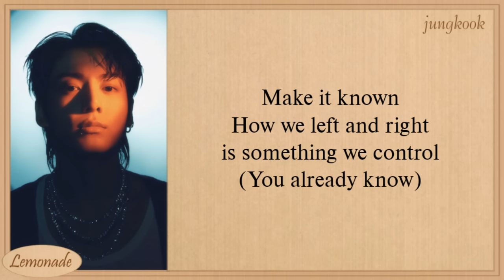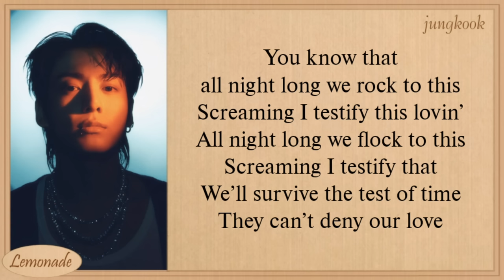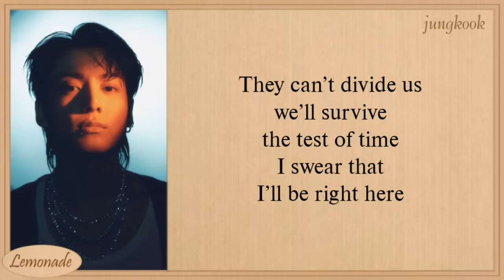Jungkook Standing Next To You Lyrics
jung kook standing next to you color coded lyrics
jung kook standing next to you lirik